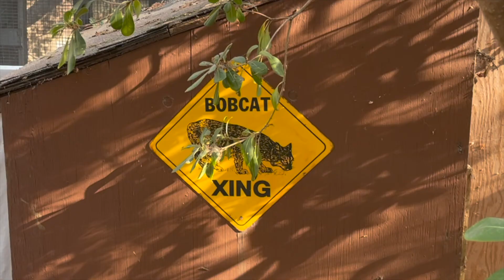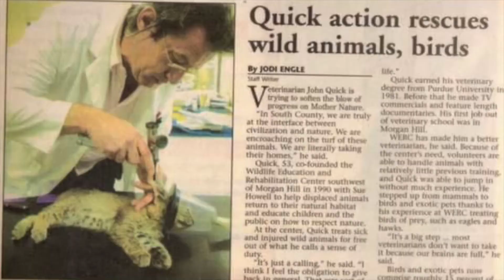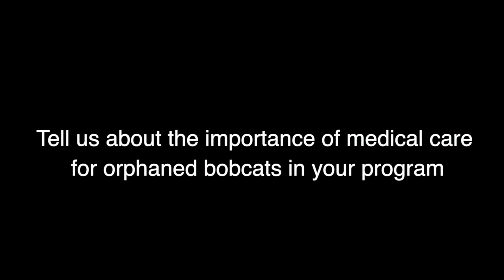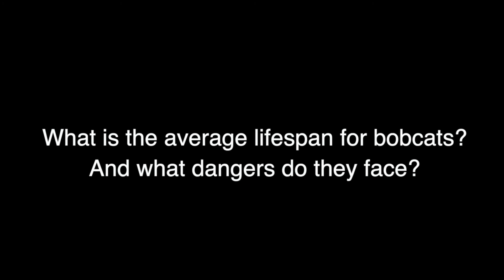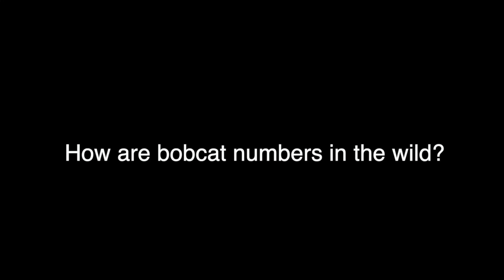WHD2021 WERC Bobcats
Spotting a bobcat on the trail can be a highlight of your hike, but we're taking a much closer look at these cats and the work that is done to rehabilitate injured bobcats with the Wildlife Education and Rehabilitation Center.
To learn more about the work WERC does, and how you can support their efforts to rehabilitate injured wildlife